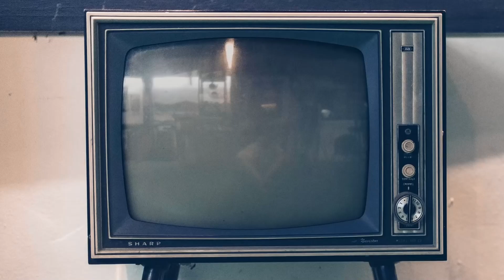Bangla - La serie, intervista a Phaim Bhuiyan: «Le origini, più personaggi e meno Torpigna»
Vi presentiamo la nostra video intervista a Phaim Bhuiyan che, dopo il successo del pluripremiato film "Bangla", torna a raccontare le vicende del suo stralunato personaggio, romano di seconda generazione, con il sequel "Bangla - La serie".

Diretta da Emanuele Scaringi e Phaim Bhuiyan, con un cast composto anche da Carlotta Antonelli, Pietro Sermonti, Simone Liberati e Martina Gatti, la serie in 8 episodi è disponibile su Raiplay e andrà in onda dal 27 aprile 2022 su Rai3 alle ore 20.20.

Sinossi: Roma, giorni nostri. Phaim e Asia sono due mondi lontani e, a prima vista, incompatibili. Musulmano e radicato nelle tradizioni familiari bengalesi lui, atea e figlia di genitori separati lei. Eppure, nonostante tutto, si amano. La serie è tratta dall'omonimo film "Bangla", di cui prosegue le vicende.